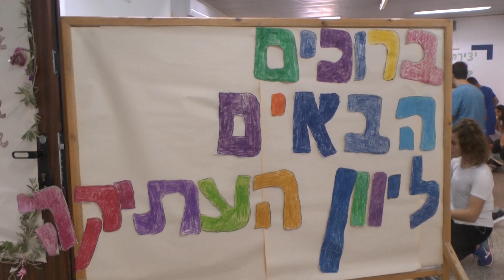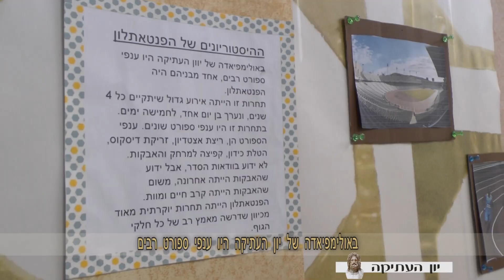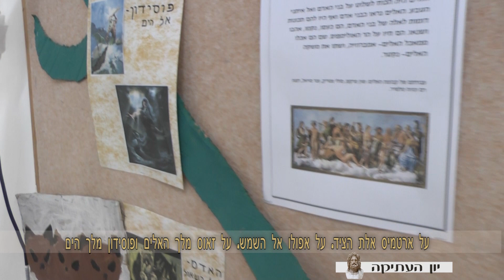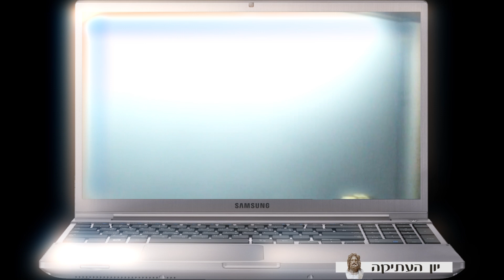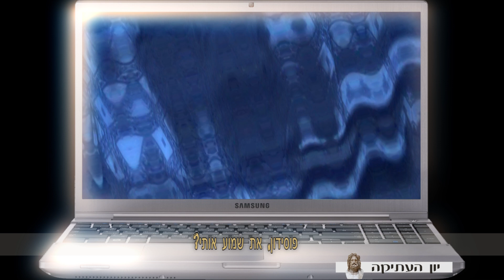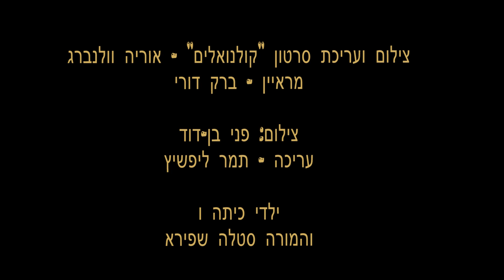יוון העתיקה בבית ספר שיטים בערבה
איך אפשר ללמוד בכיף על יוון העתיקה? תשאלו את סטלה שפירא, מורה ומחנכת שנים רבות בבית הספר שיטים, האוהבת ללמד את תלמידיה בדרך חוויתית עד כמה שאפשר. לפניכם פרויקט של תלמידי כיתה ו' על יוון העתיקה בניצוחה של סטלה.
צילום - פני בן דוד עריכה - תמר ליפשיץ